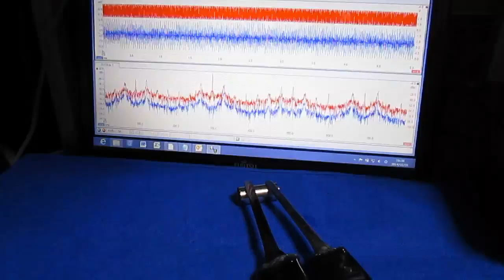超音波プローブ実験（表面検査技術） Ultrasonic probe experiment